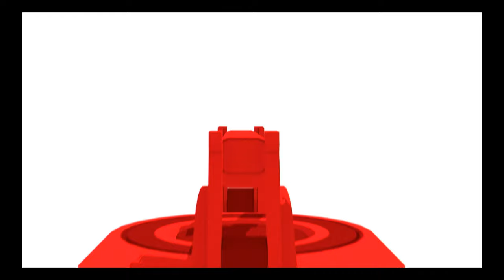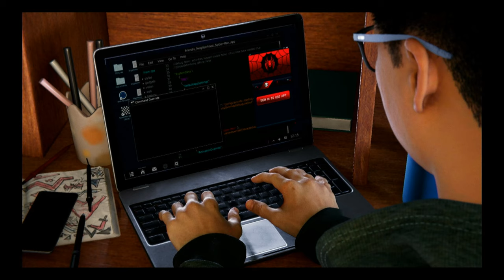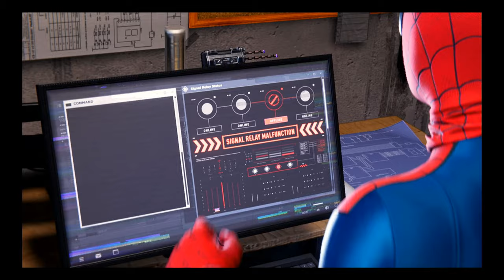First 2 Hours of Spider Man: Miles Morales with 4k60 Active Upscaling 9.00 Playstation 4 Jailbreak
Playstation 4, Jailbreak, Homebrew, 9.00, cfw, upscaling, patch, 4k, hack, torrent, nvidia, rtx, performance, mods, cheats, emulation, emulator